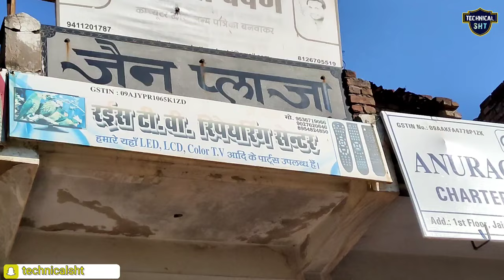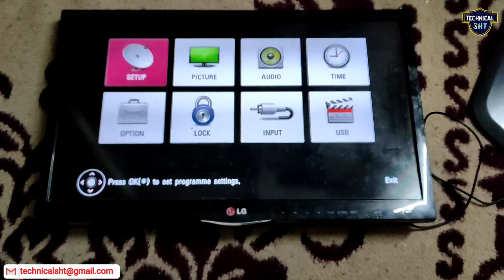lg tv repair picture no display problem | LED TV Mother Board ic moisture | lg tv teardown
in this video know about lg tv repair picture no display problem | LED TV Mother Board ic moisture | lg tv teardown